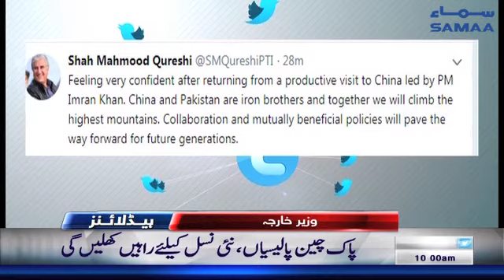Samaa Headlines - 10AM - 06 November 2018